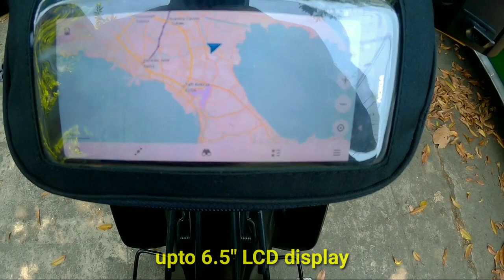Motorcycle Accessories: Navigator Bag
Immortal Motobag - Motorcycle Navigator Bag

Links:
Immortal Motorcycle Navigator bag: